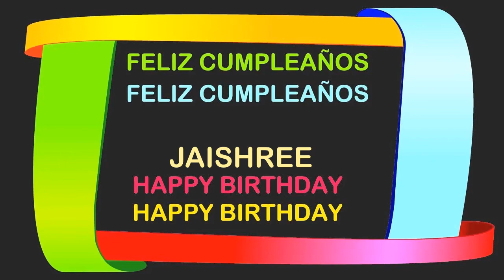Jaishree Birthday Postcards & Postales